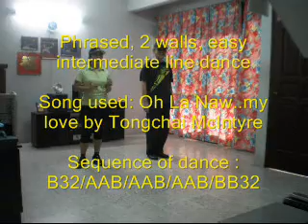Oh La Naw line dance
Choreographed by GS Ang ( August 2010 )
Phrased, 2 walls, low intermediate level
Sequence of dance: B32/AAB/AAB/AAB/BB32